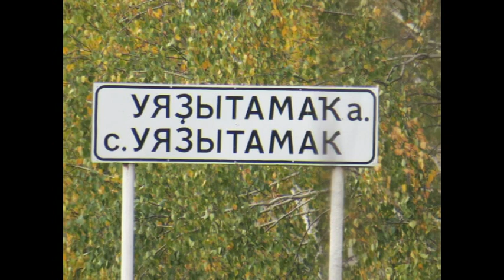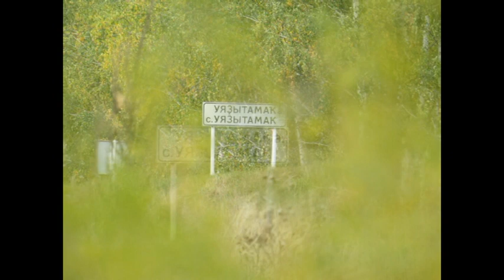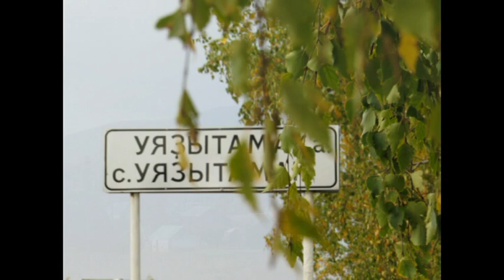Зульфия Жихан. "Уязытамак"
Песня о родной деревне Уязытамак Туймазинского района Башкортостан